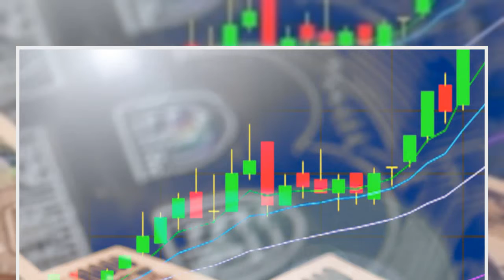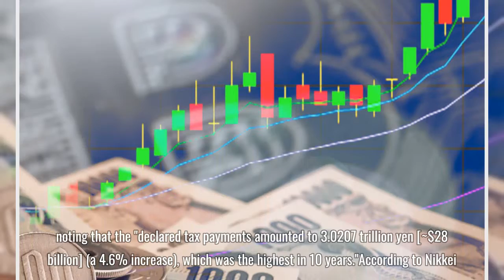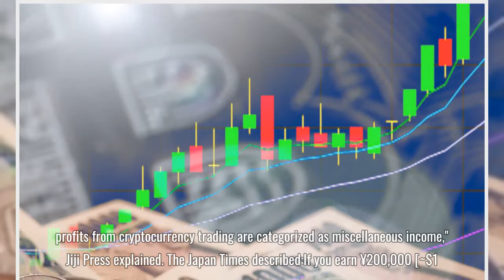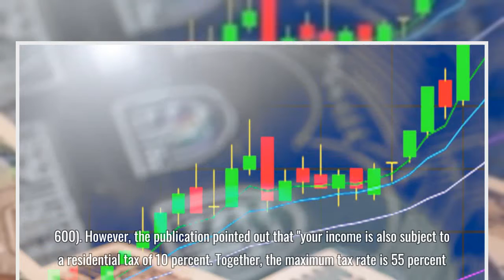331 High-Income Traders Declared Crypto Profits in Japan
2970 331 High-Income Traders Declared Crypto Profits in Japan The Japanese tax authority has for the first time revealed the number of high-income taxpayers who declared cryptocurrency profits in the year 2017. Out of the total number of taxpayers with miscellaneous income of 100 million yen or more, excluding public pension, 60% of them reported income from crypto transactions.